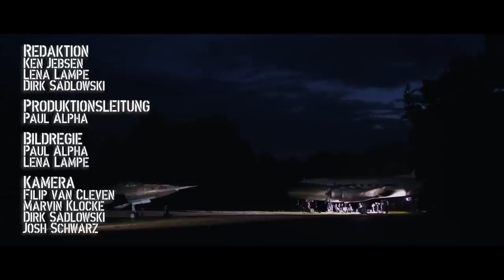11. September 2001 - Mathias Bröckers, Ken Jebsen, Paul Schreyer, Daniele Ganser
Original-Video: Daniele Ganser